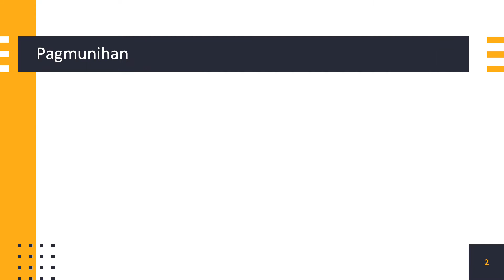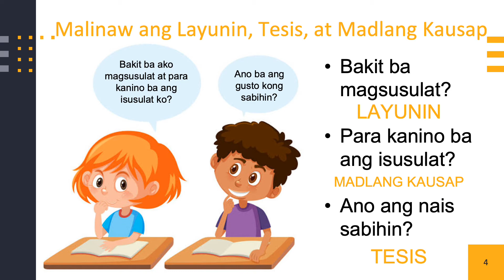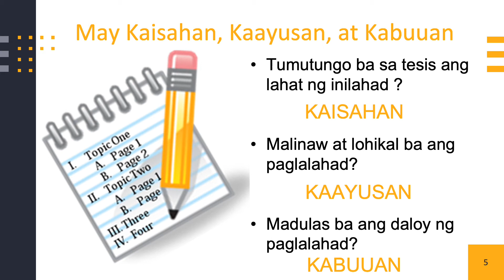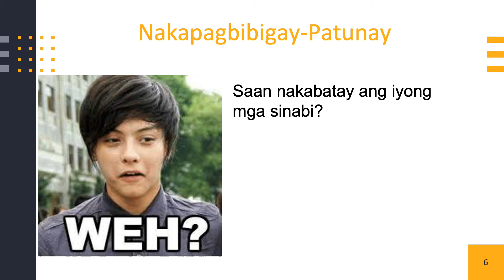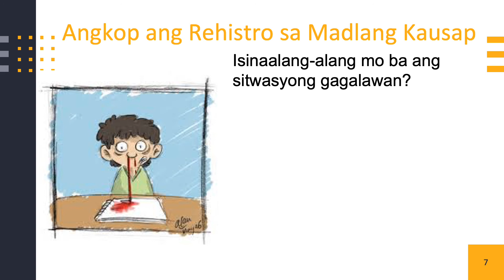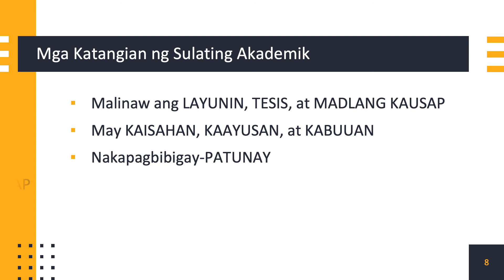Overview ng mga Katangian ng Sulating Akademik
Pahapyaw na pagtingin sa mga katangian ng Sulating Akademik